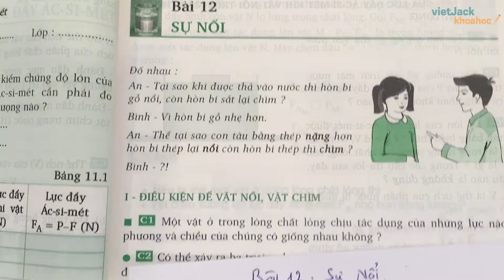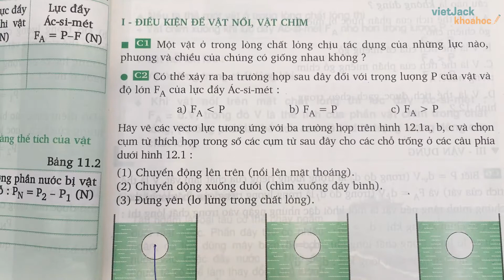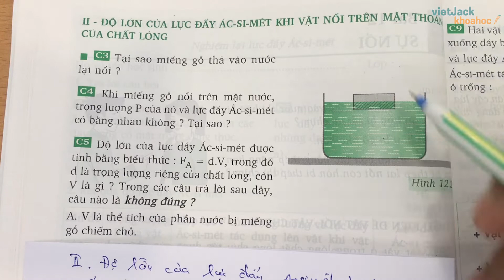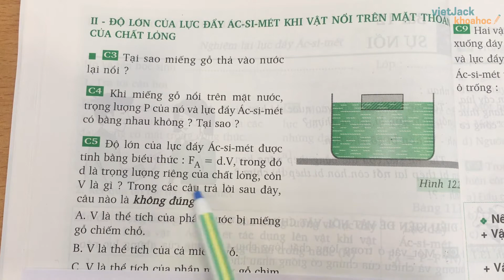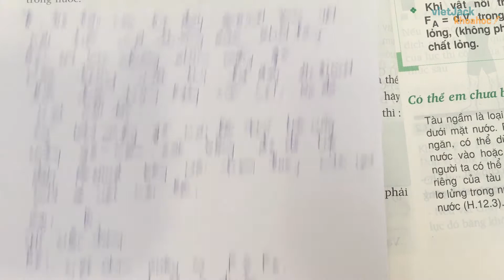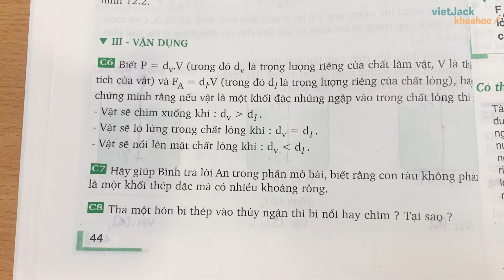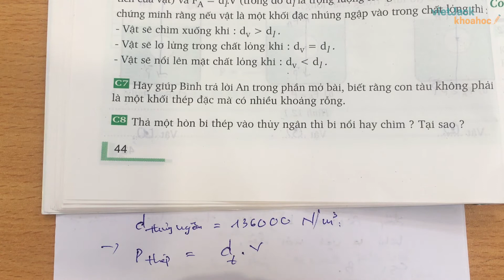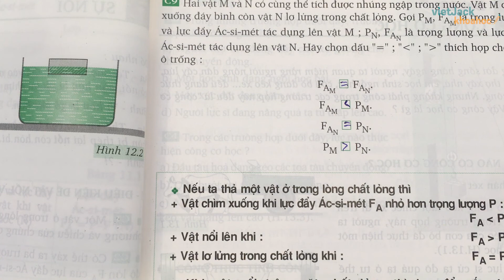Vật lí 8 - Bài 12 - Sự nổi - Thầy Đặng Tài Quang (DỄ HIỂU NHẤT)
Vật lí 8 - Bài 12 - Sự nổi

Bài C1 trang 43 SGK Vật Lý 8 [0:41]
Bài C2 trang 43 SGK Vật Lý 8 [2:53]
Bài C3 trang 44 SGK Vật Lý 8 [7:21]
Bài C4 trang 44 SGK Vật Lý 8 [8:52]
Bài C5 trang 44 SGK Vật Lý 8 [10:25]
Bài C6 trang 44 SGK Vật Lý 8 [12:39]
Bài C7 trang 44 SGK Vật Lý 8 [15:21]
Bài C8 trang 44 SGK Vật Lý 8 [18:04]
Bài C9 trang 45 SGK Vật Lý 8 [21:05]

Bài giảng này thầy sẽ giúp các em nắm chắc kiến thức về định nghĩa, các tính chất,... kiến thức trọng tâm bài Sự nổi. Qua đó, các em có nền tảng kiến thức tốt để giải nhanh các dạng bài tập liên quan. Video này, thầy cũng sẽ giải tất cả các bài tập của bài học này trong sách. Chú ý theo dõi bài học cùng thầy nhé !

▶ Danh sách các bài giải SBT Toán học 8 - Cô Nguyễn Thị Anh: